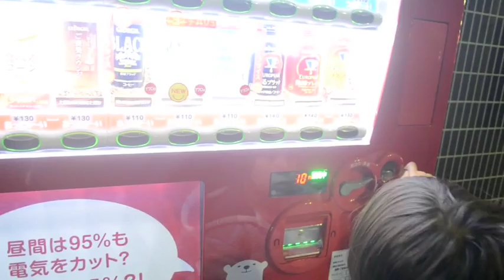Ryosuke: Japanese Vending Machines Hot & Cold + The World's Shortest Escalator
5 Years 9 Months
These are clips of my "Japan Randoms". I didn't know what else to do with them with the limited time I have. These are placed in Yokohama and Kawasaki. The escalator is located in the More’s Department Store basement, near Kawasaki Station.